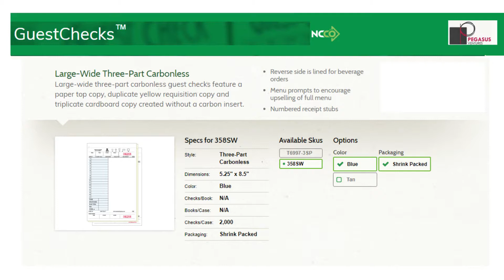348SW 3 Part Large Wide 17 Line Blue Adams brand Guest Checks from National Checking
348SW 3 Part Large Wide 17 Line Blue Adams brand Guest Checks from National Checking Company with Beverage Backer and Tear Off Receipt

Printed by National Checking Company and sold by Pegasus Ventures the 348SW large wide 17 line blue three-part carbonless restaurant guest checks feature a paper top copy, duplicate yellow requisition copy and triplicate cardboard copy with a reverse side lined for beverage orders. Menu prompts encourage upselling of the full menu along with and the
348SW features numbered receipt stubs as well tax & total lines making this restuarant guest check work for most any restaurant, catering company or facility.

The 348SW Adams brand guest checks come shrink wrap packed in cases with 2,000 sets of 3 part guest checks in each case. These 348SW blue guest checks are loose, meaning they are not in books or pads.

Need a presenter for our Adams brand 348SW restaurant guest checks sold by Pegasus Ventures? The AL-1SP Open Faced Guest Checks Presenter fits well to present a customer with their bill, to collect cash and credit cards as well as the tip!  Both the AL-50 and AL-75  GuestCheck™ holders serve as a great tool for wait staff to take orders.

The entire line of restaurant guest checks sold by Pegasus Ventures ship the same business day when orders are received by noon Eastern. All other orders ship the next business day.

The 348SW Adams brand blue guest checks printed by National Checking Company are always in stock and ready to ship to your restaurant, catering business, institutional kitchen and, of course, your home.